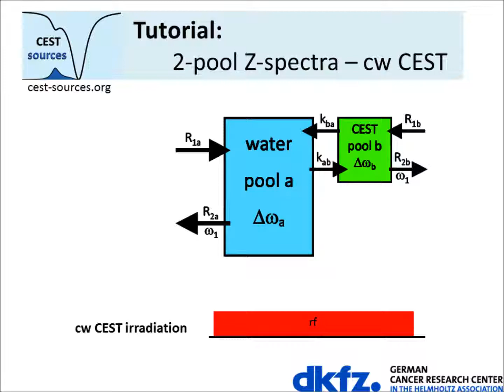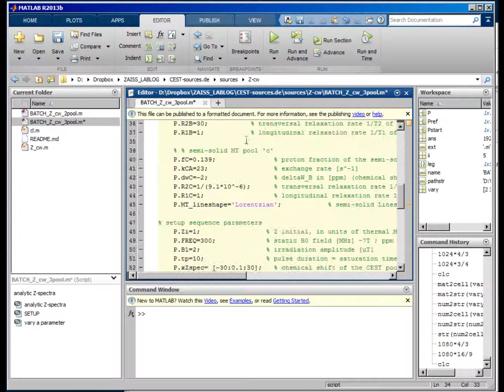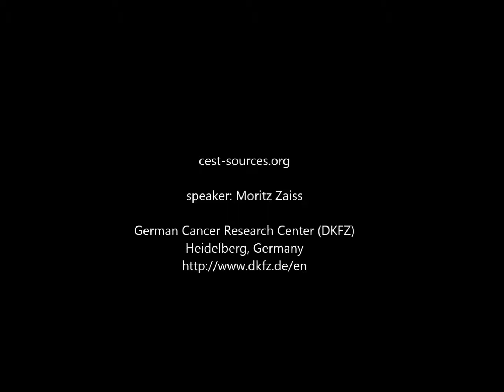CEST-sources: 2-pool Z-spectra for cw irradiation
Tutorial for analytic solutions in Matlab of the Bloch-McConnell equations describing Z-spectra. This implementation is based on the R1ρ-model as published in Zaiss and Bachert (2013), NMR Biomed., 26: 507–518. doi: 10.1002/nbm.2887.